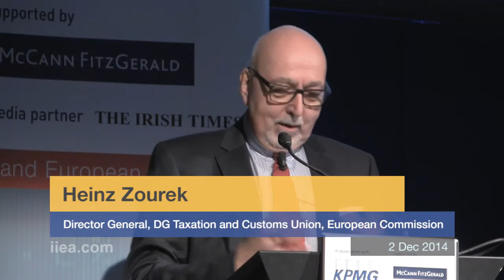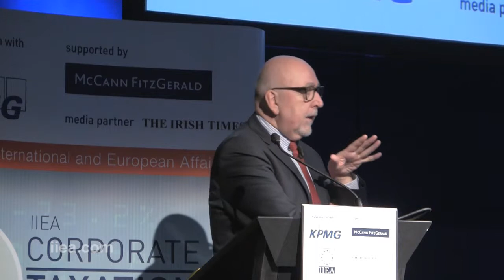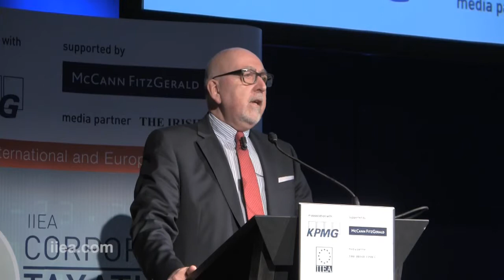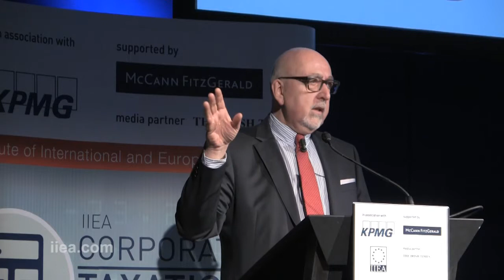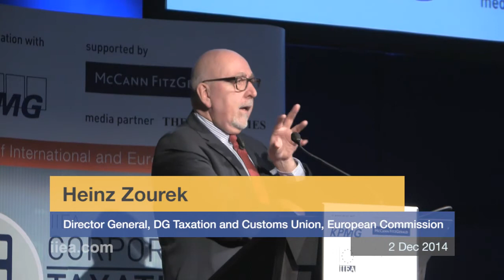Heinz Zourek, European Commission, on Reshaping the Global Tax Landscape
Heinz Zourek
Director General, DG Taxation and Customs Union, European Commission

Heinz started his professional life in the Chamber of Labour in Vienna where he became Director of the Department for External Trade and European Integration. From 1995 to 2001 he served as Deputy Director-General of DG Internal Market in the European Commission. In his current role he is responsible for EU taxation policy.